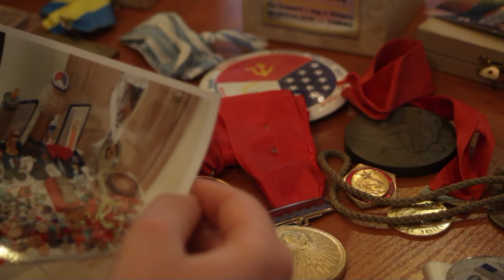Medaļu cena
Informācija par skates filmām un seansiem atrodama draugiem.lv/lkaskate

Elgas Dudarevas (TV un video operatora māksla) bakalaura darbs
Bakalaura darba vadītājs Valdis Eglītis
Scenārijs Elga Dudareva
Režija Elga Dudareva
Operators Elga Dudareva
Mūzika Муслим Магомаев
Dokumentālā filma ir divu sportistu -- Jāņa Bojāra un Māra Grēniņa -- dubultportrets, stāsts par viņu sasniegumiem un traumām, par viņu dzīvesstilu.